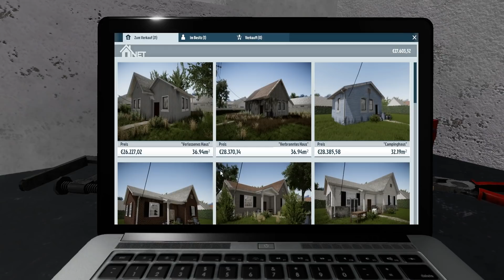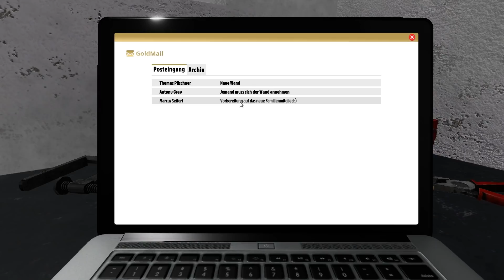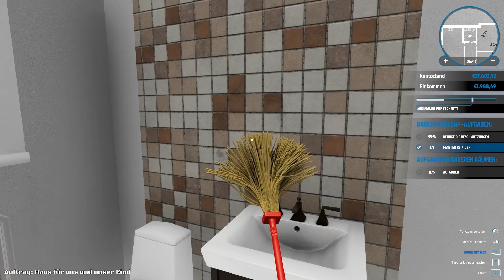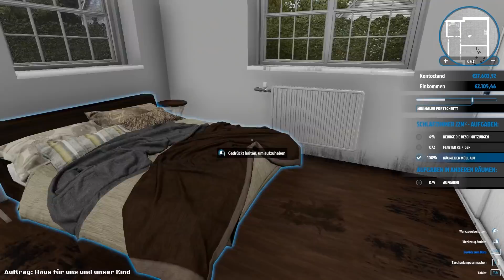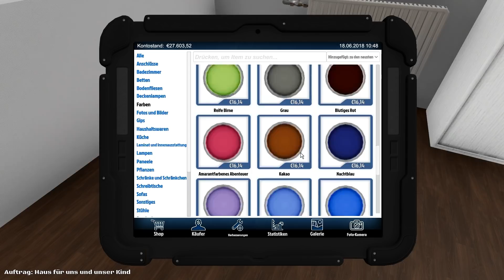House Flipper #03 - Lets Play House Flipper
►► Lets Play House Flipper ◄◄

▼Alle Videos▼

▼Folgt uns▼

▼Spiel Info▼

►Spiel Info:
-Titel: House Flipper
-Genre: Indie, Simulation
-Entwickler: Empyrean
-Publisher: PlayWay S.A., Frozen District